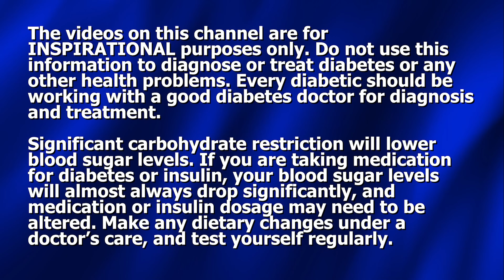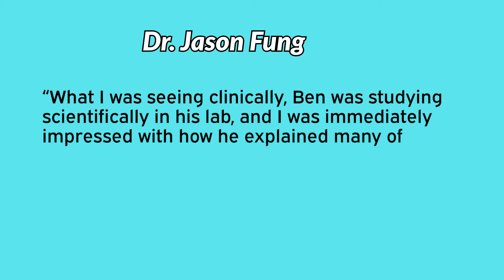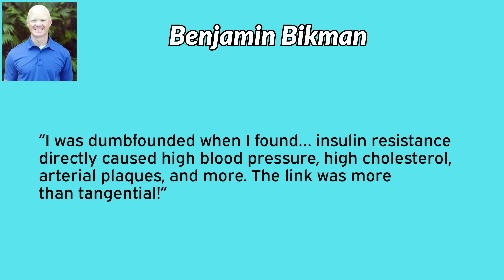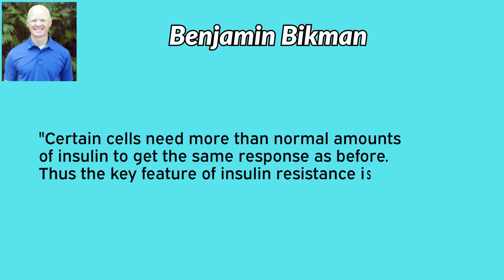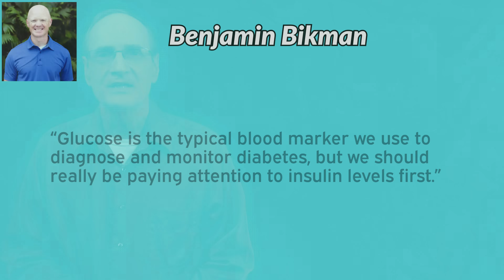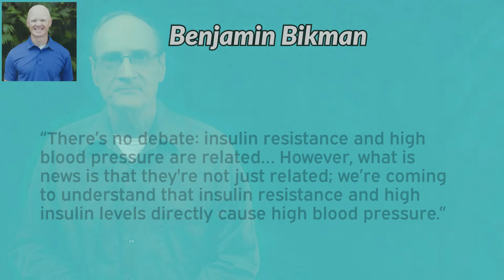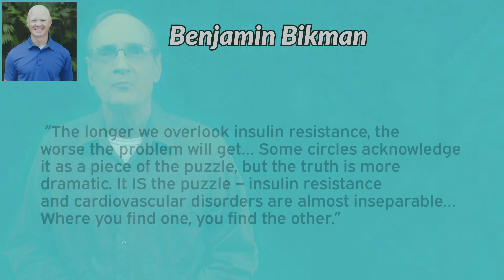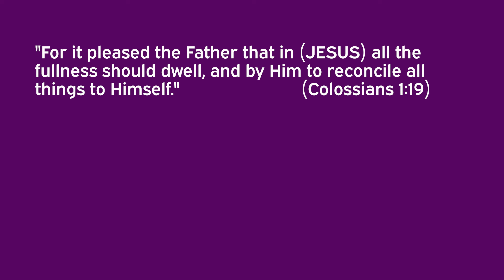INSULIN RESISTANCE - ELEPHANT IN THE ROOM, HOW TO REVERSE IT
In this video Dennis Pollock shares insights from Benjamin's' Bikman's book, "Why We Get Sick." The major theme of this book is that elevated insulin levels and constant hyperinsulinemia are a major factor not only in diabetes, but in many other diseases and afflictions.

To Order Beat Diabetes Series on Flash Drive (USA ONLY - Choose from 4 Different Series)

Order "60 Way to Lower Blood Sugar" book plus DVD (USA ONLY)